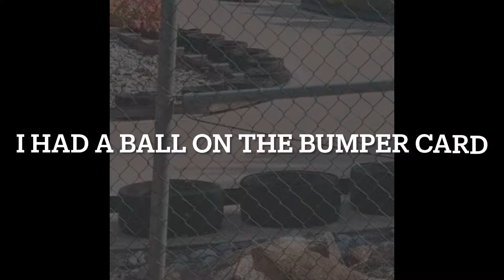Let’s Chat: What I’m Doing Today